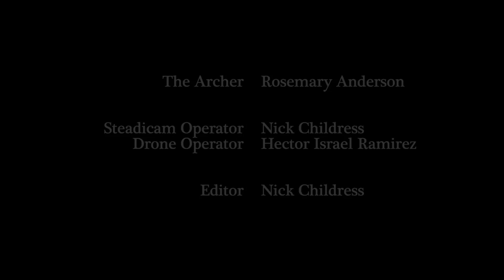The Archer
Playing around with a friends gear: 60 FPS on a Nikon D5500 and Phantom IV.